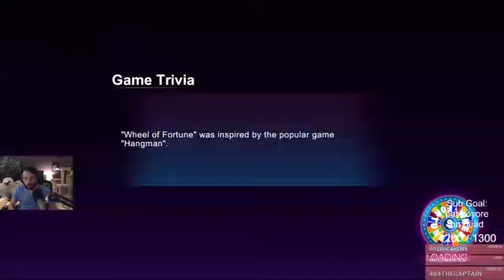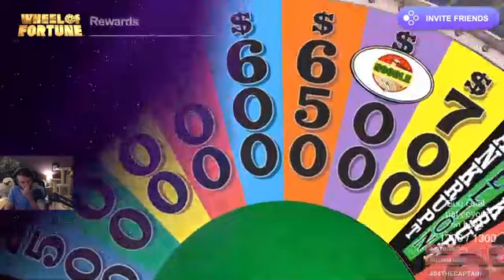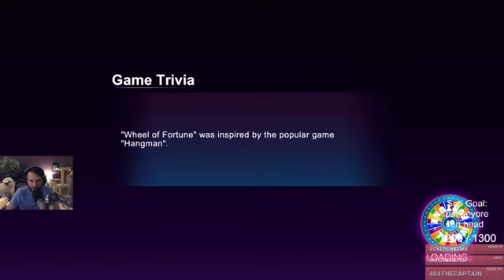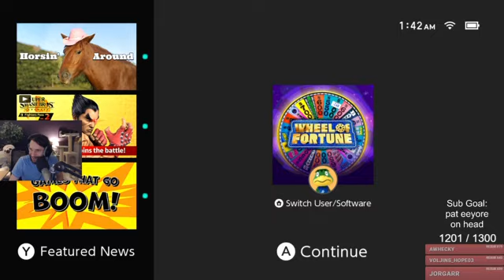20210706 It's a Wheel of Fortune kind of night Wheel of Fortune Family Edition